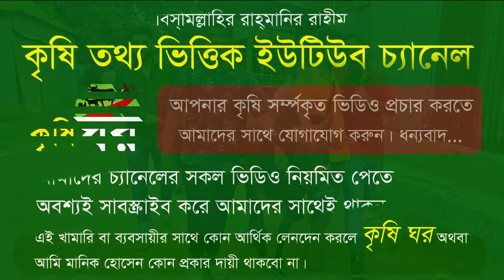ভাই কত নিলো ২০২৪ - খেলা ফাইনাল ঈদের আগে কেমন দামে গরু কিনছে ক্রেতারা || গরুর হাট 2024 || কৃষি ঘর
আমাদের দ্বিতীয় চ্যানেল...